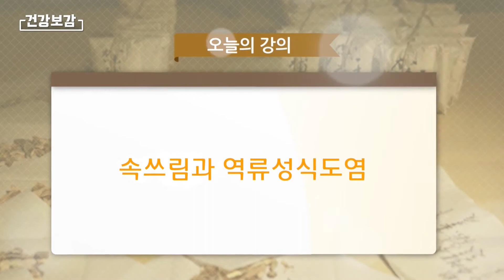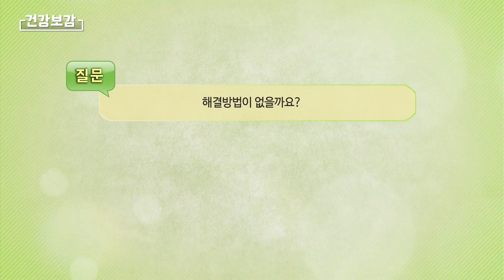52.역류성 식도염과 속쓰림에 좋은 음식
오늘은 원음방송 촬영분 중 역류성 식도염과 속쓰림에 좋은 음식을 소개해 드립니다